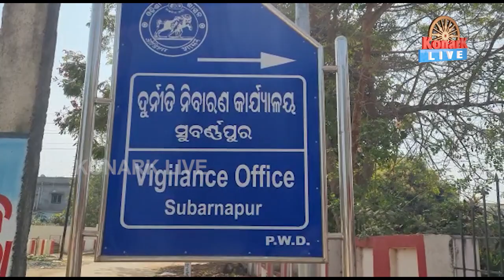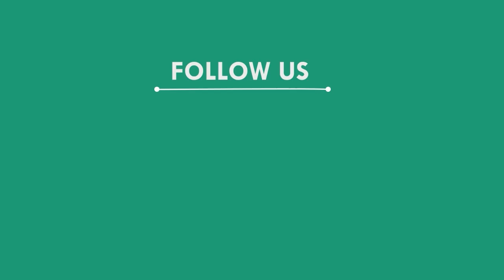ଭିଜିଲାନ୍ସ ହାତରେ ଧରାପଡ଼ିଲେ ଲ୍ୟାବ ଟେକନିସିଆନ, ସୁବର୍ଣ୍ଣପୁର || SUBARNAPUR NEWS